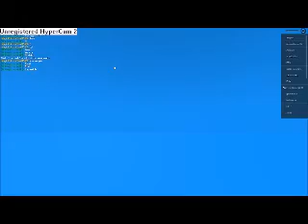roblox natural disasters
not real diassaters